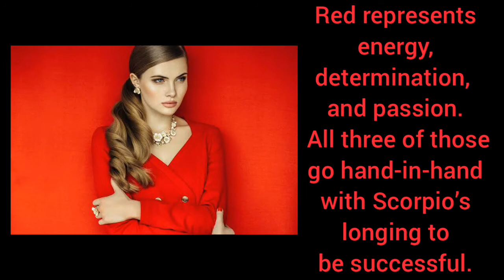Best Colors For Scorpio Zodiac Sign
(Includes Tshirts, Hoodies, Track Pants, Phone Cases, Bags and more)

In astrology, Scorpio is a sign born after the winter solstice which is associated with bolder and warmer tones.

When looking for a color, you have to consider the personality of a zodiac sign. Scorpio zodiac signs value honesty and dedication and are full of surprises.

When you meet a Scorpio or if you are one, the word "passionate" often comes to mind because of their commitment. No other zodiac sign will go to such great lengths in order to help the people that they love.

Different colors have the ability to bring forth positivity into those categories and many others, giving Scorpios the almost-perfect life that they desire.

Here presenting colors that are best for Scorpio Zodiac Sign!

Related terms:
scorpio
scorpio horoscope
scorpio tarot